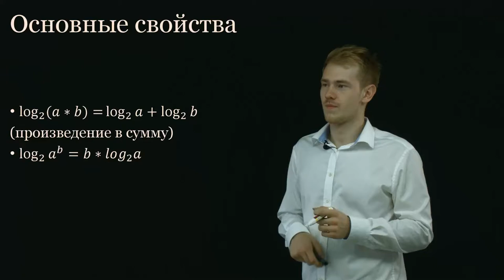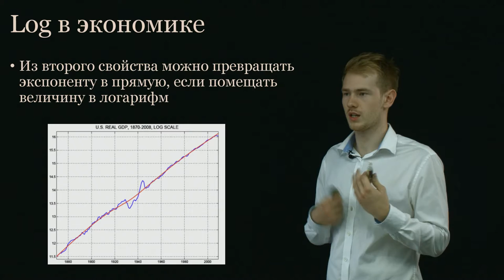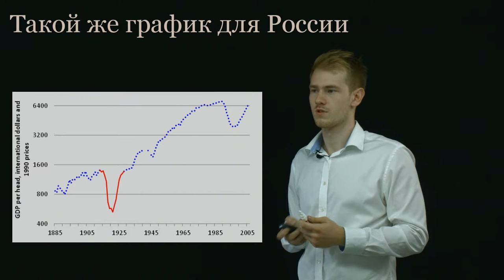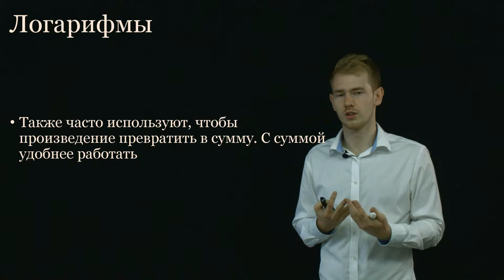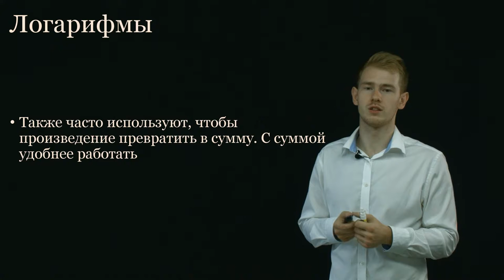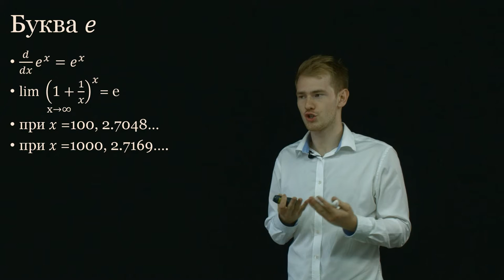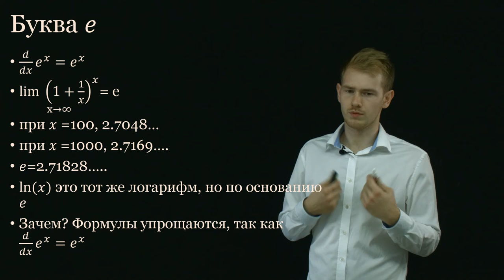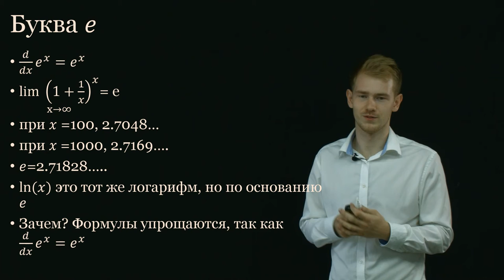Презентация, записанная в нашей видеостудии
"Ок. Это все замечательно. Давайте попробуем понять, почему вообще в экономике, это такая важная штука. Во-первых, если вы немножко, не знаю, читаете какие-то публикации. Может быть “The Economist”, еще какие-нибудь журналы, смотрите что-то связанное с экономикой. То очень часто, вы видите то, что за…(0:19) в логарифмах. И если не знаешь, что такое логарифмы, то может показаться, что зачем вообще так делать. Это какое-то супер большое усложнение, какого-то простого графика.
На самом деле нет, наоборот, упрощение. Почему? Потому что мы уже, только что, с вами поняли, что логарифмы умеют …(0:36) степень. Представьте себе, у вас есть какая-то функция, которая растет с постоянным темпом. У вас будет получаться... Постоянно растет на 2% в год. Тогда у вас вас через n лет, предположим, она соединиться... Тогда у вас через n лет, будет 1.02 в степени n.
Это экспонента. И если рисовать две экспоненты, то не очень понятна разница между ними. То есть не знаю, нарисую такую экспоненту и нарисуем вот такую экспоненту.
И что это значит? Нельзя сразу, быстро, на глаз, понять какая экспонента больше, другой. Какая растет быстрее и так далее. Ответ на это - логарифм. Потому что логарифм, он убьет эту степень и превратит вот эту экспоненту, просто в прямую. Если мы нарисуем одну переменную, виде логарифмов, то как раз вот это, например, если у нас опять, вот этот пример Х1.002 в степени n. Если мы возьмем логарифм, например, давайте пока не будем по какому-то основанию.
Как раз дальше, вам расскажу про такое, самое типичное основание, как раз есть буква е. Давайте, не знаю, возьмем по двойке.
Что получится? У нас получается, что x съезжает вниз. У нас получается будет Х умножить на логарифм от 1.02 по основанию двойка. Получается, что вот этот логарифм - это просто какая-то константа умножить на x. Просто какая-то прямая.
При этом замечательно то, что угол наклона этой прямой, он как раз и отражает скорость роста. Это очень удобно. Потому что можно видеть, например, вот такую картинку. Это ВВП США, взятая в логарифмах, с 1870 года по 2008. И что потрясающе? Это кажется удивительным, то что такая, казалось бы, есть такое слово, волатильность.
Волатильность - это про то, когда что-то сильно колеблется. Казалось бы, что такая волатильная вещь как ВВП США, если мы просто рассмотрим какой-то довольно долгосрочный период и возьмем логарифмы, это будет просто какая-то прямая. То есть у него будет какая-то постоянная скорость роста. В долгосрочном периоде, эта штука, которая не особо сильно и меняется.
То есть видно эти маленькие колебания. И если пристально присмотреться, то одно колебание - это Великая депрессия. Второе колебание - это период после Второй Мировой войны. Даже такие, казалось бы, супер большие вещи. Если вы не знаете, то Великая депрессия - эта вещь, которая потрясла всю Америку. Куча написана про это статей. Это для них, одно из самых главных экономических событий, которые вообще произошли. В принципе, Великая депрессия поменяла всю экономику, потому что изначально люди думали… Классическое представление о том, что все рынки хороши. Что все цены придут туда, где мы хотим, чтобы все построилось.
Все бы замечательно. Но случилась Великая депрессия. И без какой-либо причины, многих людей стали увольнять. То есть нельзя сказать, что у нас была плохая погода, поэтому мы уволили всех людей, которые работают в огороде. То есть не было никакой объективной причины, просто почему-то все повалилось. Я имею в виду объективные причины, в смысле причины, связанные ни с экономикой. Причины, связаные, я не знаю, у вас почему-то стали хуже технологии или у нас почему-то оказались ужасные природные условия. Нет, такой причины не было, но при этом была ужасающая рецессия. Людей увольняли, все было очень плохо.
Это такой, очень фундаментальный, очень живой, очень чувствительный для многих момент на графике. Это просто какое-то абсолютно маленькое изменение, которое, конечно, заметно. Но тоже ничего сверхестественного, тут не видно.
Также как и период после Второй Мировой войны, тоже такой, казалось бы, маленький всплеск.
Соответственно, зачем нужны логарифмы, чтобы превращать экспоненты в прямые. И потом, дальше уже на прямых, можно легко видеть, например, можно, пытаться понять то, что если пристально присмотреться, то может показаться, что изначально, у нас все-таки угол наклона прямой, был немножко побольше, чем дальше. То есть все таки у нас этот темп роста немного замедляется.
Посмотрев этот график, мы сразу можем сказать, моментально. Посмотрев на экспоненту, надо было, очень бы внимательно на нее смотреть, чтобы прийти к такому же выводу. "